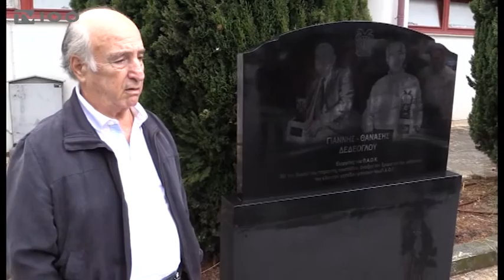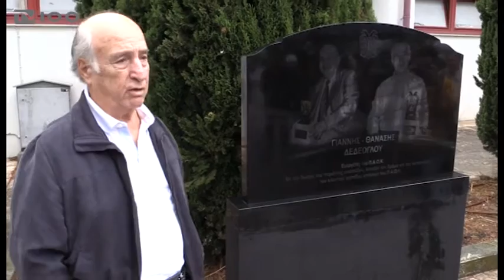Ο ΠΑΟΚ ΤΙΜΗΣΕ ΤΟΥΣ ΑΔΕΛΦΟΥΣ ΔΕΔΕΟΓΛΟΥ (TV100-070916)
Σε εκδήλωση που παρέθεσε η ομάδα του ΠΑΟΚ έξω από το κλειστό γήπεδο της Πυλαίας, έγιναν τα αποκαλυπτήρια των μνημείων προς τιμήν των αδελφών Δεδέογλου, ευεργετών του «Δικεφάλου του Βορρά».
Τα δυο αδέλφια ήταν αυτά που άνοιξαν το δρόμο για την κατασκευή του κλειστού γηπέδου, στο οποίο αγωνίζονται οι «ασπρόμαυροι», και η ΚΑΕ ΠΑΟΚ δεν θα μπορούσε να τους ξεχάσει για την προσφορά τους αυτή.
Τα αποκαλυπτήρια του μνημείου έκανε ο πρόεδρος του ερασιτέχνη ΠΑΟΚ, Θανάσης Κατσαρής, ακριβώς έξω από το «Παλατάκι», ενώ στην εκδήλωση ήταν παρόν και πρόεδρος της ΚΑΕ, Μπάνε Πρέλεβιτς.
Ρεπορτάζ: Γιώργος Βένης.
Κάμερα: Άρης Κατσούδας.
Μοντάζ: Παναγιώτης Τσακίρης.
Μιλάει ο Σεραφείμ Δεδέογλου.